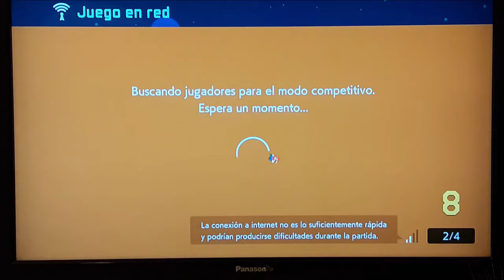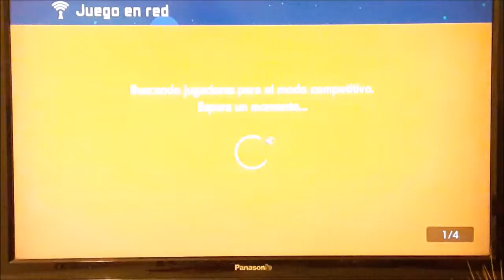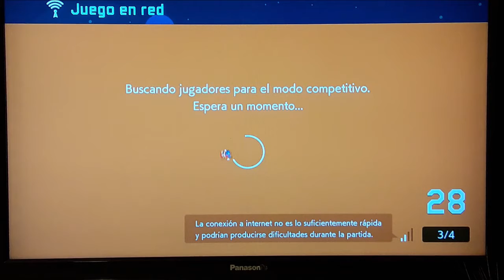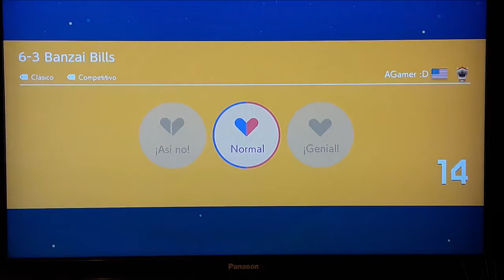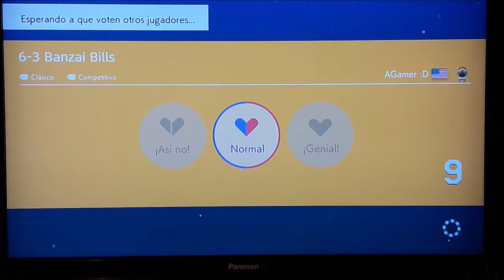Super Mario Maker 2 Switch Episode 23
T02 E08 Super Mario Maker 2 Pero Si Me Toca Ser Toadette Termina el Vídeo
Holaaaaaaaaaaaaaaaaaaaa, aquí les traigo un nuevo vídeo de mario maker y será un reto, si me toca ser Toadette termina el vídeo
Temporada 02 Episoido 08